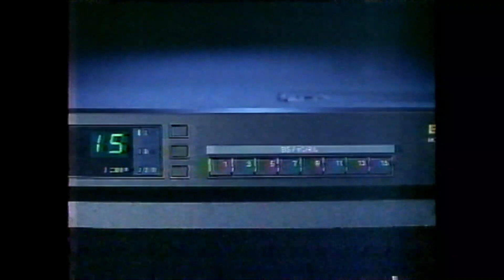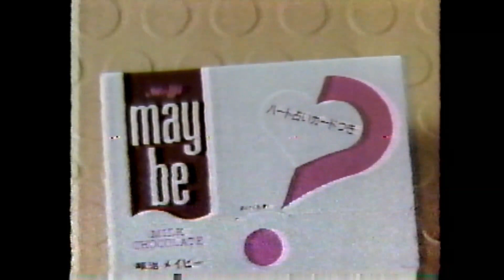懐かしいCM 348 笑福亭鶴瓶,三田寛子,有森也実,斉藤由貴,フランソワーズモレシャン,永井真理子,ウルトラマン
笑福亭鶴瓶,三田寛子,有森也実,斉藤由貴,フランソワーズモレシャン,永井真理子,ウルトラマン